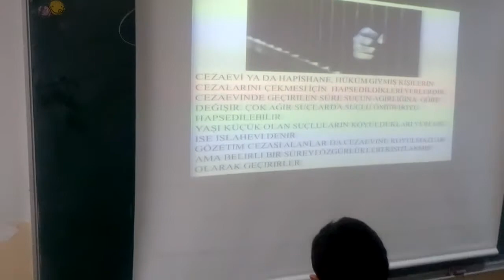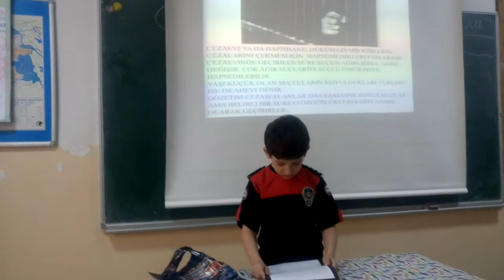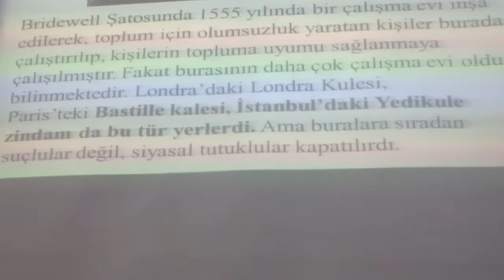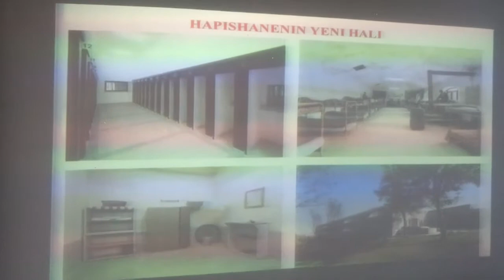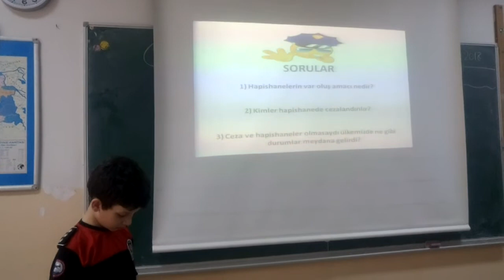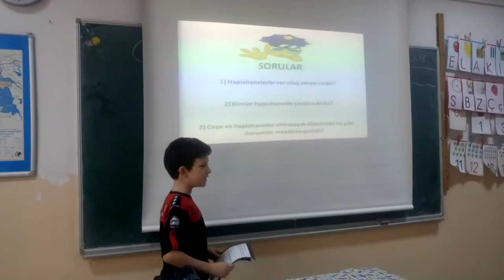HAPİSHANELER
KAAN KUZEY'İN SUNUMUYLA HAPİSHANELERİ DİNLEYECEKSİNİZ.İYİ SEYİRLER 👏😊